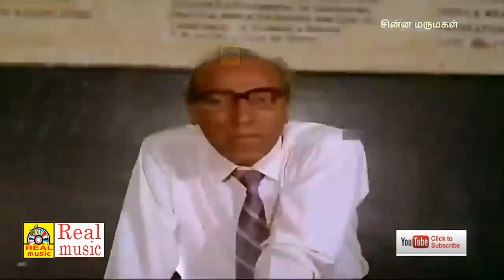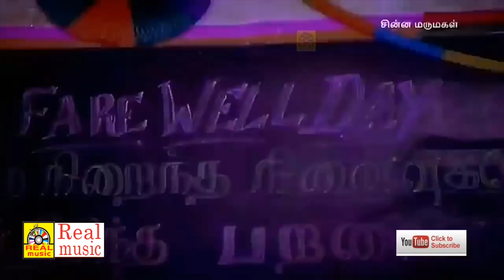சூப்பர் ஹீட் காட்சிகள் மிஸ் பண்ணாம இந்த விடீயோவை பாருங்கள்Chinna Marumagal Movie Super Scenes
சூப்பர் ஹீட் காட்சிகள் மிஸ் பண்ணாம இந்த விடீயோவை பாருங்கள்Chinna Marumagal Movie Super Scenes#comedy superscene @realmusicmovies
Directed by Prasanthkumar
Written by Prasanthkumar
Produced by Kayar
Starring Sivaji Ganesan
Siva
Mohini
Delhi Ganesh
Production
company
KR Enterprises
Release date
23 May 1992
Country India
Language Tamil

Chinna Marumagal (transl. Younger daughter-in-law) is a 1992 Indian Tamil-language drama film, directed by Prasanthkumar and produced by Kayar. The film stars Sivaji Ganesan, Siva, Mohini and Delhi Ganesh in lead roles. The film had musical score by Sriraj M S.[1] The film was a remake of the Bengali film Choto Bou (1987).

அனைவருக்கும் நன்றி...
Hello Viewers..,

 © Realmusic Movies✅
அனைவருக்கும் நன்றி...